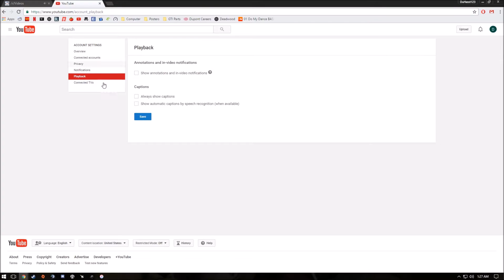Closed Captions Will Not Stay Off